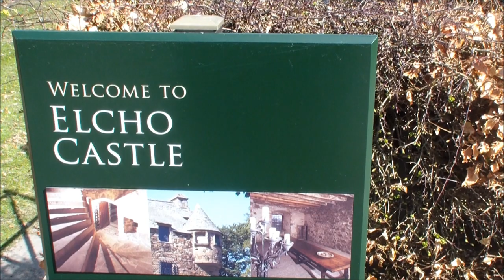Elcho Castle, Perthshire, Scotland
Elcho Castle  is located a short distance above the south bank of the River Tay approximately four miles south-east of Perth, Scotland. It consists of a Z-plan tower house, with fragments of a surrounding wall with corner towers. The Castle was built on the site of an older structure about 1560, and is one of the best surviving examples of its date in Scotland. A large portion of the Castle is accessible, although floors in some rooms have fallen, and much of the building can be walked through. The wall-walk is accessible at two points.

The property is still owned by the family of the original builders, the Wemyss family (the style of the heir to the Earl of Wemyss is Lord Elcho), though it has not been inhabited for some 200 years. It has nevertheless been kept in good repair - one of the earliest examples in Scotland of a building being preserved purely for its historical interest. It is managed by Historic Scotland and is open to visitors throughout the summer. There is an entrance charge.

An apple- and pear-tree orchard adjoining the Castle has been replanted in recent years, and a 16th century 'beehive' doo'cot (Scots for dovecot) survives nearby.